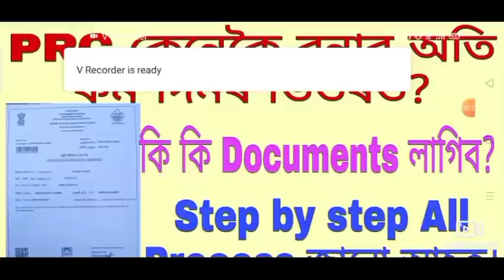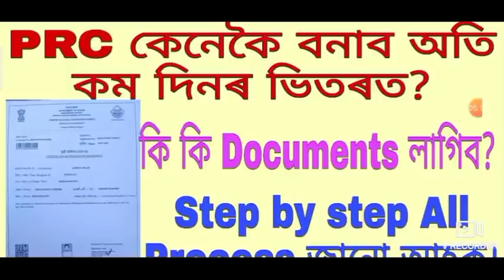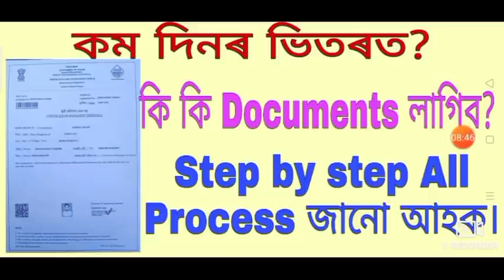Online PRC Apply process 2021 step by step// Documents Require for PRC apply // কম দিনত PRC লাভ কৰক।